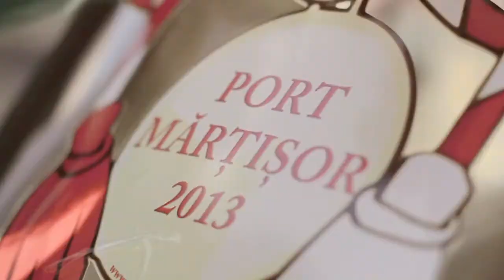Port Martisor 2013 (1 martie)